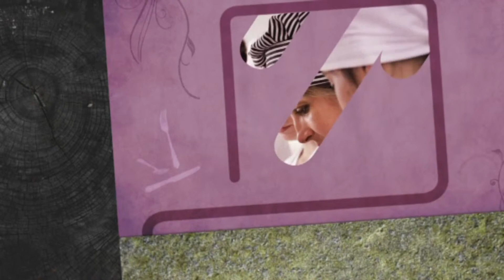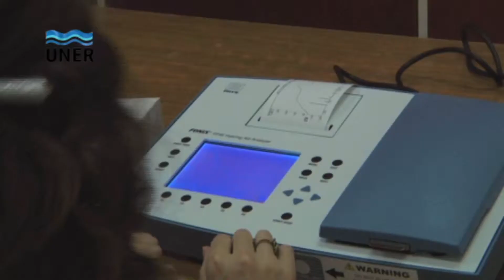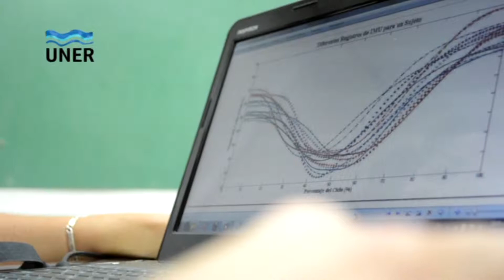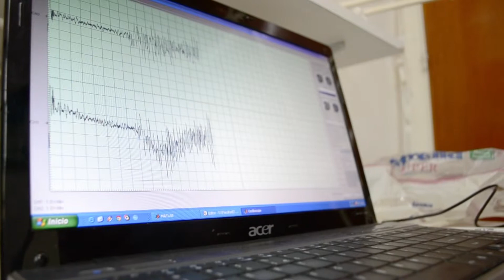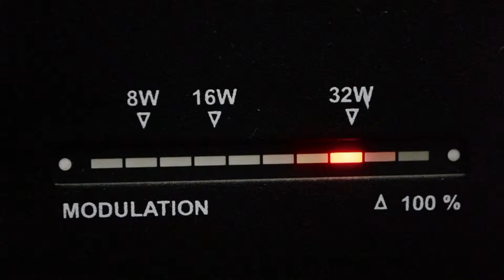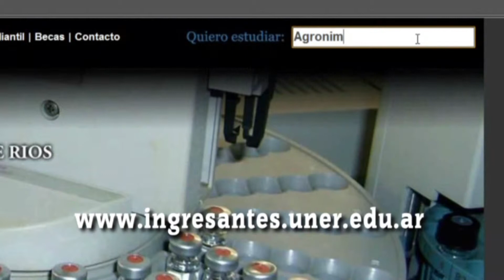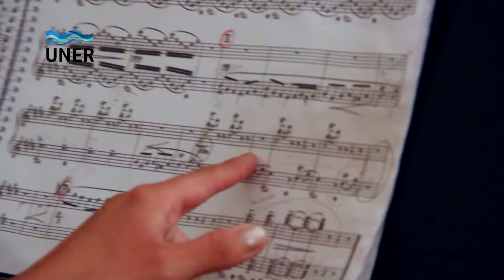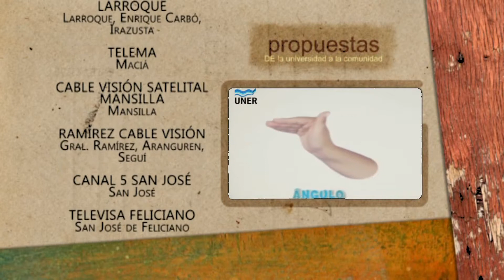PROPUESTAS 01 2013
01:49 - Jornada de orientación para ingresantes - Facultad de Ingenieria - nota a Gabriel Gentiletti

05:45 - Video Institucional UNER

10:31 - Nueva carrera - Tecnicatura Universitaria en Interpretación de Lengua de Señas Argentinas - Español - nota a Eugenia Almeida

13:23 - Convenio UNER - Instituto Autárquico Provincial del Seguro de Entre Ríos - notas a Jorge Gerard y Jorge Mencía

15:26 - 11º Congreso Nacional de Ciencias Políticas 2013 - nota a Diego Gantus

17:40 - Concierto de Piano a Cuatro Manos - notas a Sebastián Amarillo y Evangelina Roko